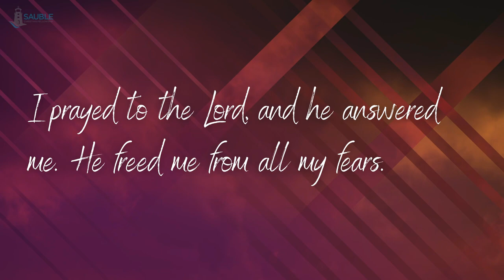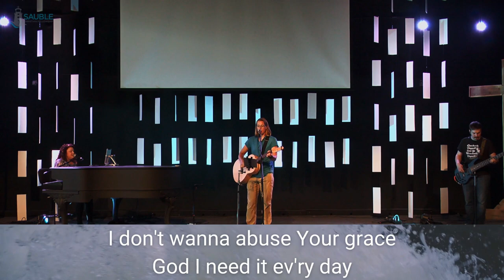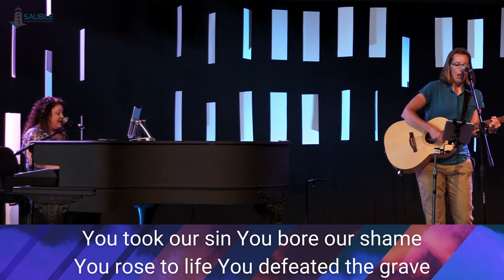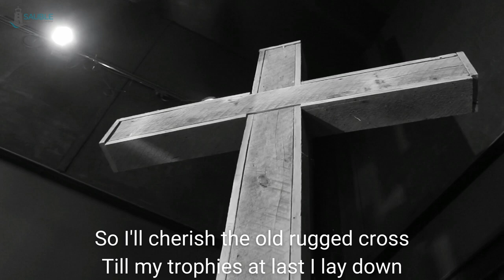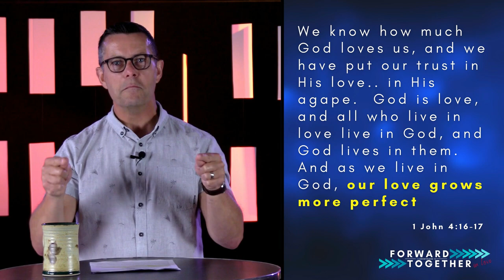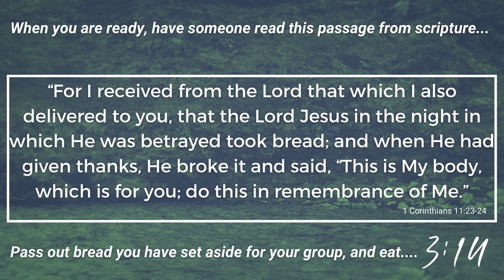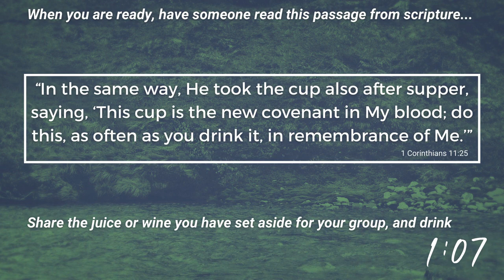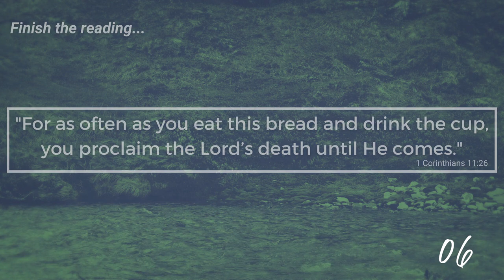Forward Together In Love - June 6th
Join us this week as we welcome in Chris and Jean Higginson.  Chris is starting his time as our new Acting Lead Pastor.  He starts a brand new summer series entitled "Forward Together In Love.

Installing of Chris Higginson with Charlie Mashinter - 11:29
Message - 32:42
Communion - 51:49